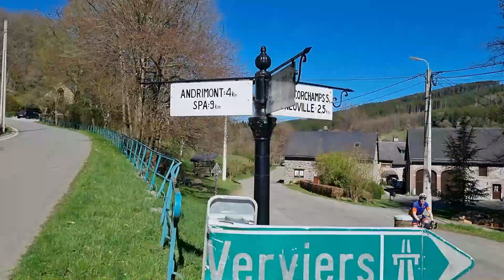Ballade Sur le RAVEL ( SPA/Coo)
Une ballade sympa sur le ravel reliant Spa à Trois ponts
Retour vers Spa en passant par Coo et Moulin du Ruy